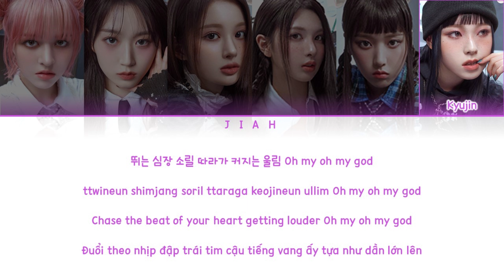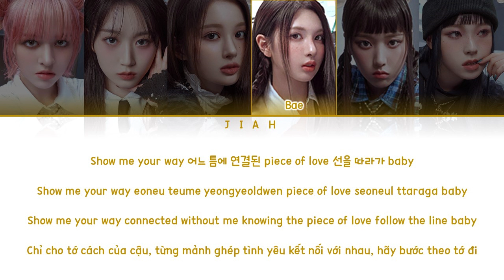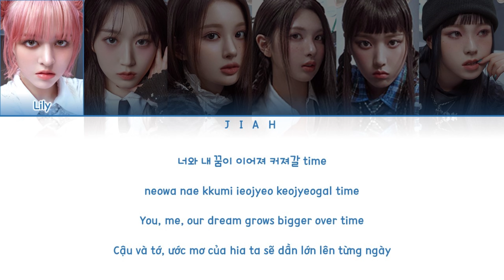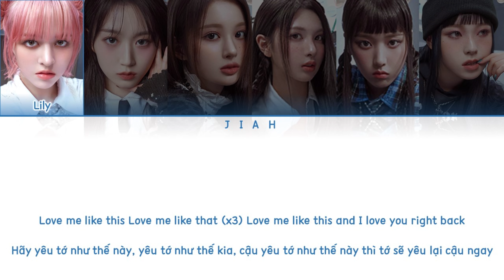[Vietsub] NMIXX (엔믹스) - Love Me Like This (Color Coded Lyrics)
• Nhạc: Love Me Like This
• Nghệ sĩ: NMIXX
• Album: expérgo
• Phát hành: 20/03/2023
• Video này không có ý định xâm phạm bản quyền nào
• Mình không sở hữu bài hát này. Tất cả các quyền được quản lý bởi JYP Entertainment
• Vui lòng không được đăng lại video này mà không có bất kì sự xin phép nào
- Ủng hộ mình tại các kênh như:
• Thẻ video:
NMIXX
NMIXX Love Me Like This Vietsub
NMIXX Love Me Like This Color Coded Lyrics